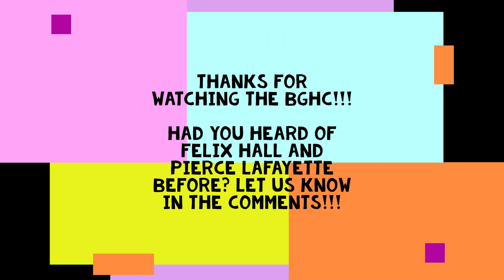History's First Formerly Enslaved Gay Couple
Welcome to the Black Gay History Channel! Pierce Lafayette and Felix Hall are the first ex-slaves recorded in history as a gay couple!